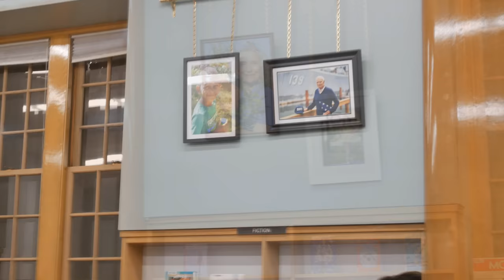Mod Podge Friday - Dedham Portrait Project Edition